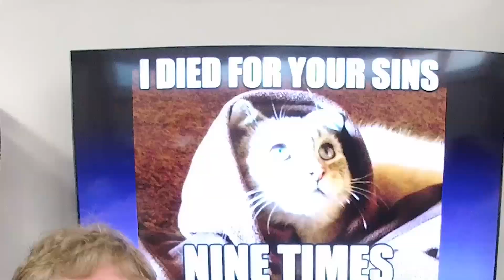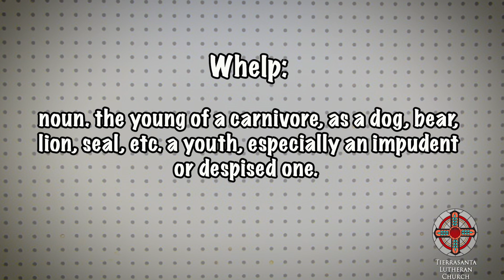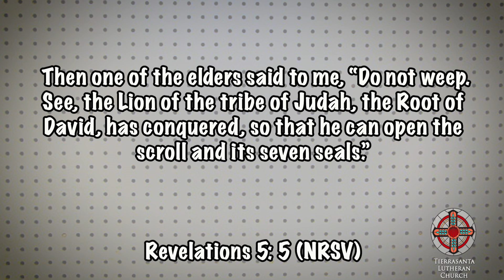Bible Study From the Garage S2 E26 - CATS - Revelation 5:5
Did you know that cats aren't mentioned even once in the Bible? Well unless you think of bigger cats! Listen in today as Scott Olson and Pastor Bohdan Vadis talk about the Lion of Judah.